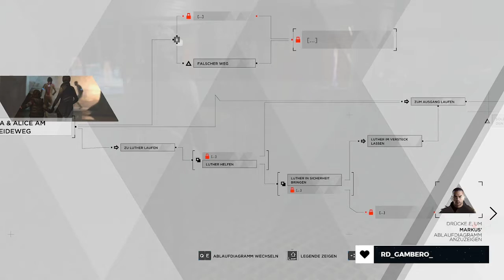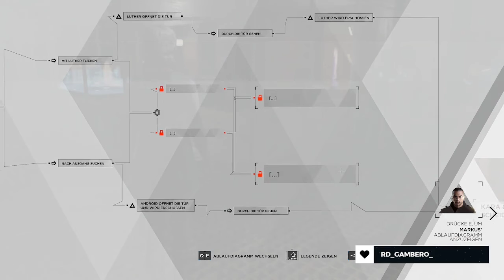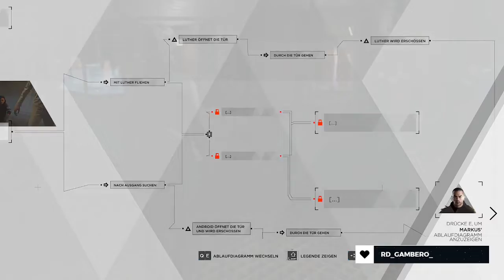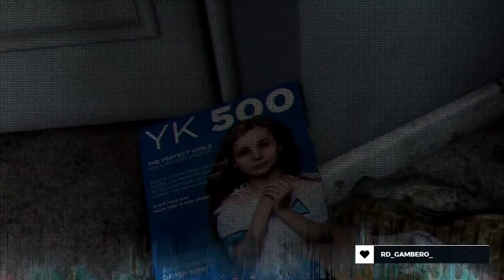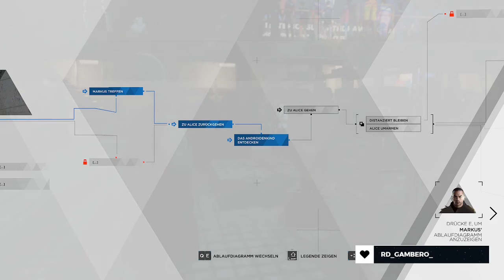Nachrichten in Jericho | Detroit: Become Human | Part 88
Und mal wieder entschließe ich mich dazu ein wenig zu entspannen. Dieses mal in Jericho. Dort läuft der Fernseher und ich kann mir die Nachrichten angucken. Wirklich positiv sind diese aber nicht...